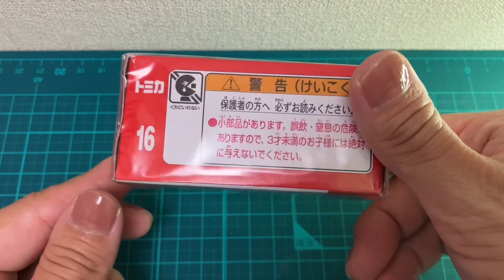【開封】トミカ No.16 フィアット 500e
トミカ　No.16
フィアット 500e